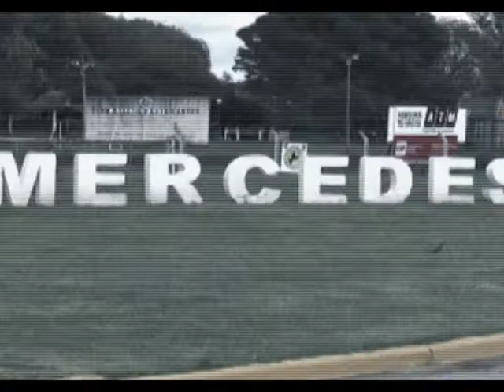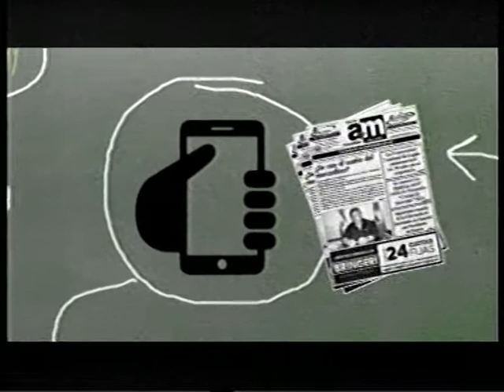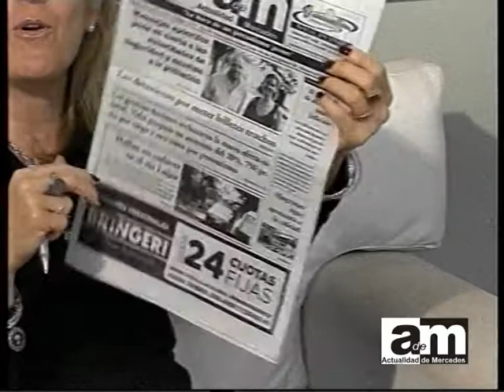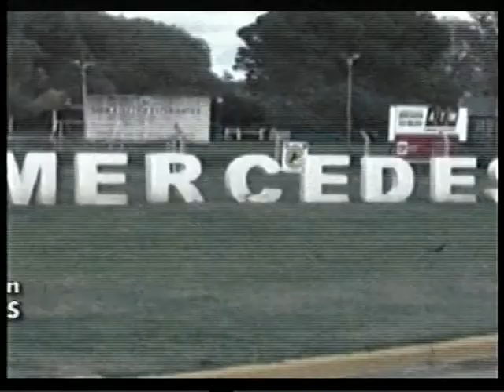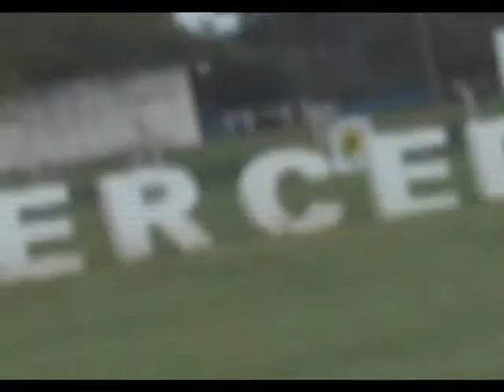PROG ADM 19 04 2017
Actualidad de Mercedes